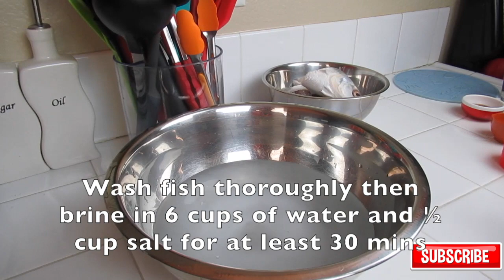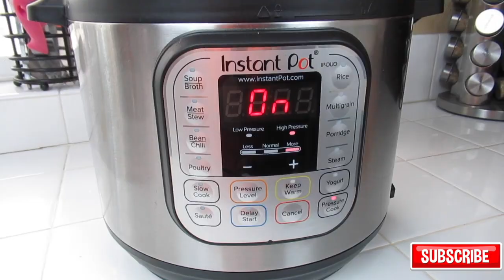SPANISH STYLE MILK FISH IN OLIVE OIL | INSTANT POT RECIPE | LUTONG BAHAY | PINASARAP